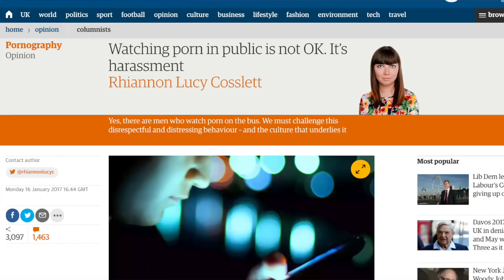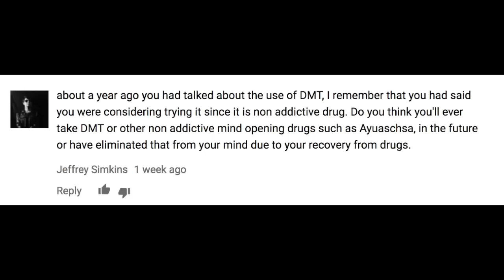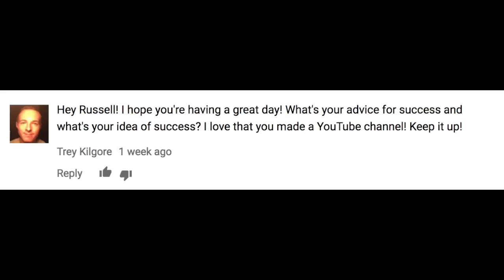Is It Normal To Watch Porn? Russell Brand The Trews (E391)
In today's Comments edition it's over to you again as I respond to your comments on various subjects, including pornography, DMT and success.

Produced & edited by Gareth Roy